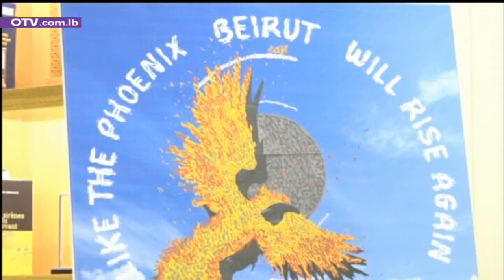نشرة الأخبار المسائية - الثلاثاء 16 شباط 2021 مع نتالي عيسي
في انتظار مواقف السيد حسن نصرالله الليلة، والنائب جبران باسيل الأحد المقبل، لا تزال الارتدادات السلبية لمواقف رئيس الحكومة المكلف في ذكرى استشهاد الرئيس رفيق الحريري تتوالى، ولاسيما على المستوى الشعبي، حيث قرأت شريحة واسعة من اللبنانيين في كلام سعد رفيق الحريري محاولة متجددة لاستهداف الميثاق عبر ضرب الصلاحيات الدستورية لرئيس الجمهورية في تشكيل الحكومة من جهة، ومن خلال الاصرار على تغييب المعايير الواحدة في التعاطي مع المكونات النيابية من جهة أخرى.
فحتى لو دفع الحريري بمستشاره الإعلامي إلى التمني على النواب في كتلة المستقبل والإخوة والأخوات في تيار المستقبل عدم الانجرار للسجال، معتبراً أن هناك من يلهث وراء اشتباك اسلامي-مسيحي، ومتحدثاً عن حملات تحريض وإثارة للضغينة بين ابناء الوطن الواحد، فذلك لا يلغي بأي حال من الأحوال الانطباع الشعبي العارم، ولاسيما على المستوى المسيحي، بأن المقاربة المعتمدة من جانب الحريري في تشكيل الحكومة، إلغائية لمفعول مسيرة سياسية انطلقت عام 2005، وأنتجت تصحيحاً للتوازن الوطني، واستعادة للشراكة الكاملة بين اللبنانيين، وضخاً لدماء جديدة في شرايين الميثاق.
أضف إلى ذلك، أن فئة وازنة من اللبنانيين لا تؤمن أساساً أنَّ الحريري قادر على تسويق نفسه منقذاً للجمهورية، ومنتشلاً للبنانيين من الواقع الاقتصادي والمالي والمعيشي السيء، الذي هو في الاساس نتاج سنوات ثلاثين كان فيها تياره السياسي صاحب القرار الفصل في هذه الملفات بالتحديد.
أما بالنسبة إلى المشهد الخارجي المحيط بالوضع اللبناني، فترقب واضح لما سينتج عن الزيارة المرتقبة للرئيس الفرنسي للسعودية، وهل تستقبل الرياض الحريري قريباً... في وقت سجل في الساعات الاخيرة مجدداً تواصل اميركي-فرنسي رفيع من خلال اتصال جمع الرئيس ايمانويل ماكرون ونائبة الرئيس الاميركي كاميلا هاريس، تناول من بين الملفات التي طرحت، أزمات الشرق الاوسط، من باب التشديد على التعاون بين الجانبين.